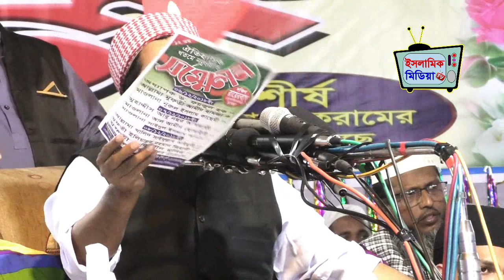আহমদ শফী আল্লাহর ওলী (ইলিয়াছুর রহমান জিহাদী) Bangla Waz Eliasur Rahman Zihadi video waz 2019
►► ভিডিওটি ভালো লাগলে অবশ্যই ফেসবুক, ইমু, হোয়াটসঅ্যাপ এবং মেসেঞ্জারে শেয়ার করবেন ।  জাযাকাল্লাহ । ◀️◀️

▶️☑️ Lecturer: (ইলিয়াছুর রহমান জিহাদী) Bangla Waz Eliasur Rahman Zihadi
▶️☑️ Directed by : FRahman Shohel
▶️☑️ Produced: Islamic Media TV
▶️☑️ Record Label: Islamic Media TV

___Regards___
Fazlur Rahman Shohel
(CEO) Islamic Media Tv
🔹 All Rights Rights Reserved by @ Islamic Media TV 🔹